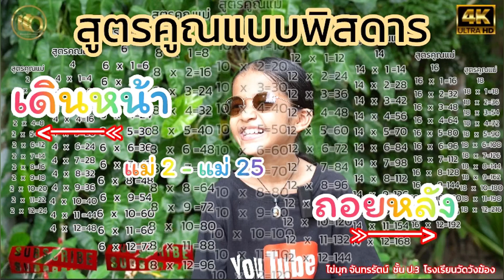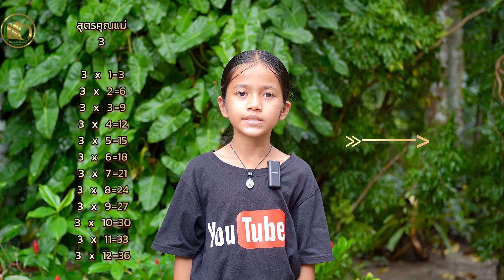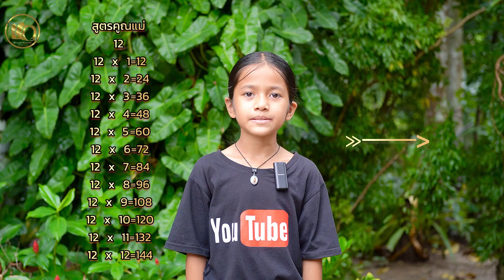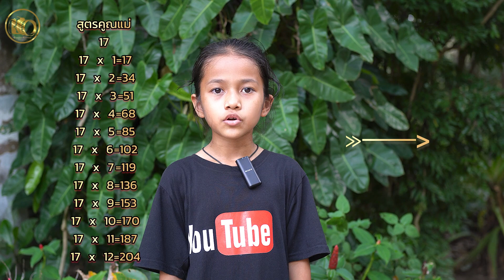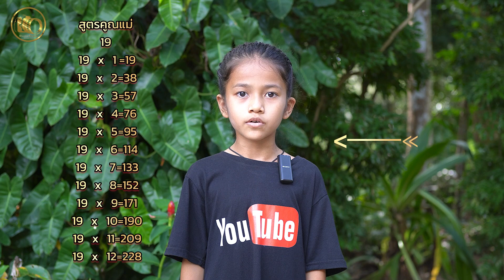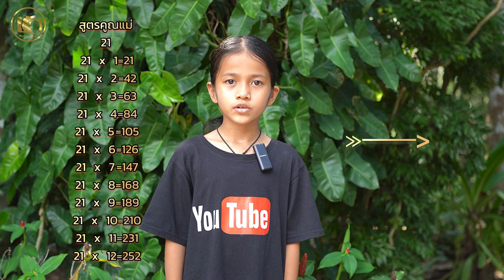สูตรคูณแบบพิสดาร(เดินหน้า/ถอยหลัง)แม่ 2-25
ท่องจำสูตรคูณแบบพิสดาร(แบบท่องไปและท่องกลับ)แม่ 2- แม่ 25
โดย ไข่มุก จันทรรัตน์  นักเรียนชั้น ป.3  โรงเรียนวัดวังฆ้อง

🫰ช่อง Chayjula Channel  อย่าลืม🔴กดติดตามเพื่อเป็นกำลังใจกับทีมงานของเรากันนะครับ

หรือสนับสนุนอุปกรณ์ในการทำคลิปของทีมงาน Chayjula Channel

🙏ขอบพระคุณทุกกำลังใจ ทุกไลค์ ทุกวิว และทุกการติดตามช่องของเราเป็นอย่างสูง

📸 อุปกรณ์การถ่ายทำ
👉 กล้อง Sony a 6400
👉 กล้อง Sony a 5100
👉 เลนส์ Sony  Fe 20 mm. f 1.8 g
👉 เลนส์ Sony Fe 40 mm.f 2.5 g
👉 ไมค์ Sony ECM-W2BT
👉 เลนส์ Sony 55-210 f 4.5-5.6  OSS
👉Iphone 11  ตัดต่อ / อัพโหลดคลิป